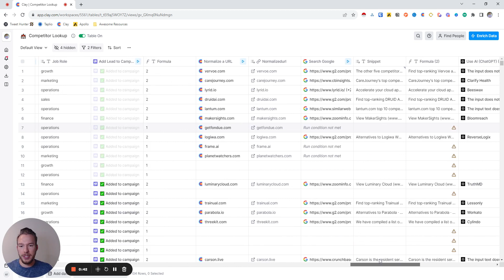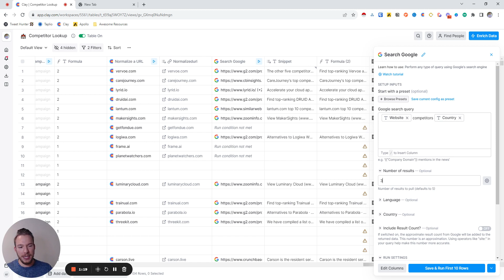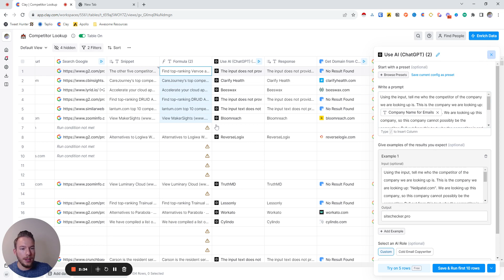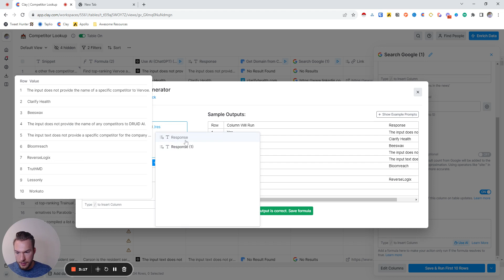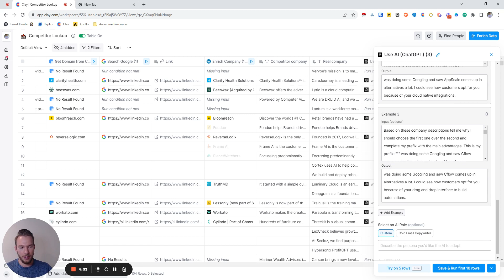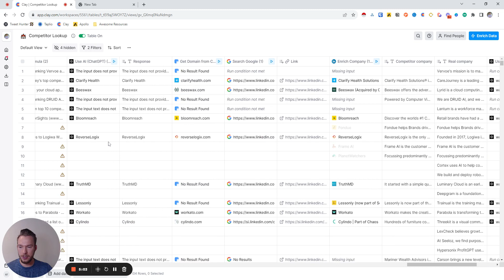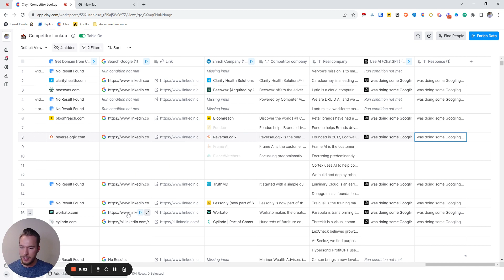Call Out a Prospect's Competitor in the First Line of a Cold Email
In this video, I go over how to research a prospect's competitor and write a first line about how the prospect is better than the competitor using GPT-4 and Clay.com

For those that are interested, here is the prompt I used in the video

Based on these company descriptions tell me why I should choose the first one over the second and complete my prefix with the main advantages. This is my prefix: """ was doing some Googling and saw
{{name}} comes up in alternatives a lot. I could see how customers opt for you because """ . Keep your output under 20 words and never omit my prefix.
This is the first description: {{Real company description}} This is the second description: {{Competitor Company}}